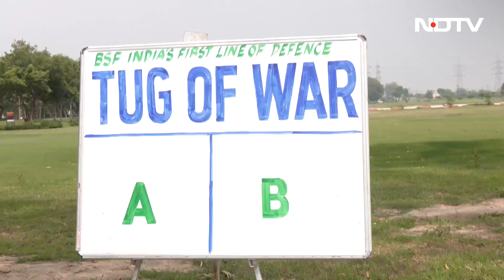Kiara Advani ने अपनी ताकत का मनवाया लोहा! | Jai Jawan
Kiara Advani In NDTV's Jai Jawan: एपिसोड के दौरान अभिनेत्री ने जवानों के साथ रस्साकशी प्रतियोगिता में भी हिस्सा लिया. जो न केवल ताकत की परीक्षा थी, बल्कि टीम वर्क, रणनीति और भावना की भी परीक्षा थी.